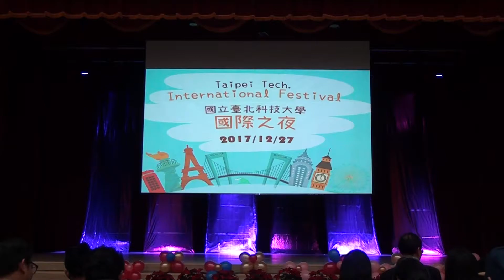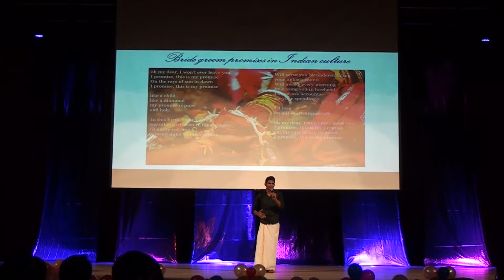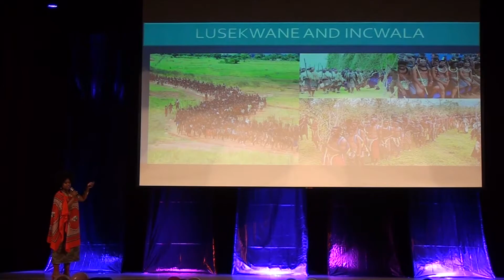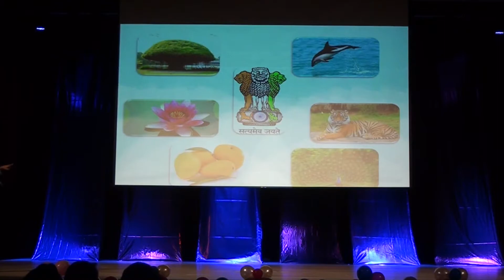2017 Taipei Tech International Festival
2017 Taipei Tech International Festival was held on December 27th.